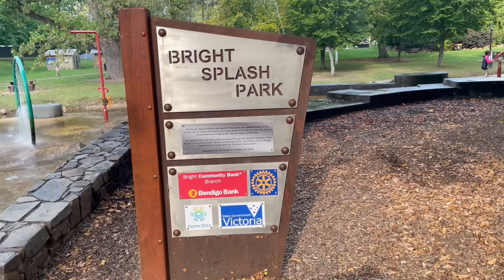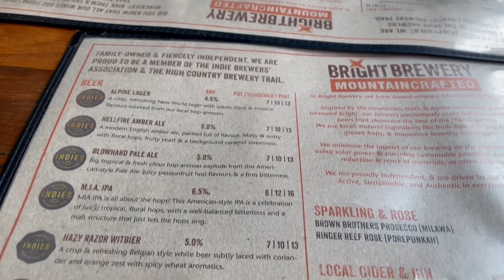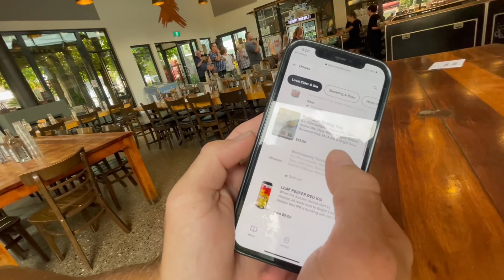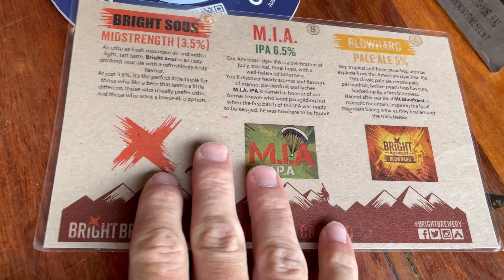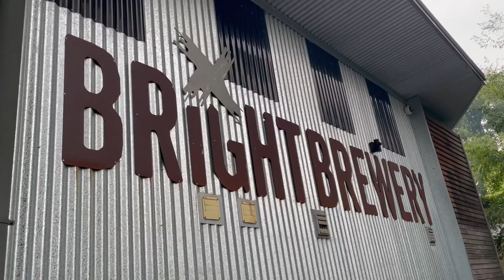Things To Do in Bright, Victoria 🍁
Bright, Victoria is exactly what the name suggests! Bright, colourful and a happy place! That's why I loved it so much as a kid and now I'm possibly even happier visiting it as an adult! Loads to do here, swimming areas, picturesque country town with a beautiful river running through it and the brewery - Say no more 🍺

0:00 - ITS ALL DAN HILL FROM HERE
0:31 -  Reefer Winery, Porepunkah
1:59 - Bright, Victoria
2:40 - Howitt Park, Bright
3:47 - Bright Splash park
8:16 - The Bright Brewery
13:38 - Autumn in Bright
17:34 - The Alpine, Bright
20:10 - What a day
21:05 - Summary/Next episode

My Country (Instrumental) - Ben Bostick
Gotta be Tough (Instrumental) - OK Otter
Turn it Again - Itay Kashti
Ghosts will be Ghosts (Instrumental) - OK Otter
Hello God (instrumental) - Michael Shynes
Fantasy E Major - Ilya Truhanov
Happy before we get old - Michael Shynes
Canoe (No lead vocals) - Derek Gust
Blast - Rex Banner